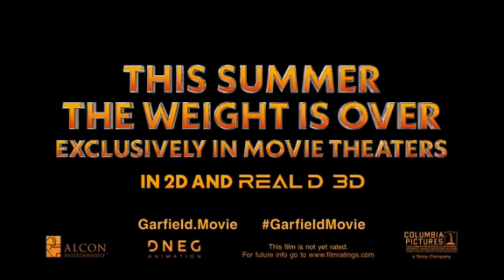THE GARFIELD Trailer (2024) Chris Pratt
THE GARFIELD MOVIE Trailer (2024) Chris Pratt, Samuel L. Jackson, Animated Movie